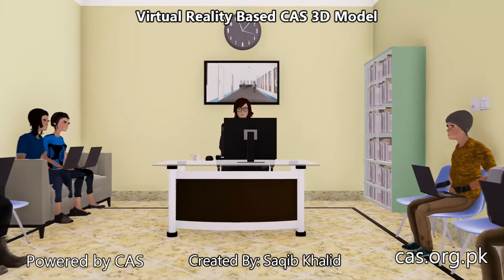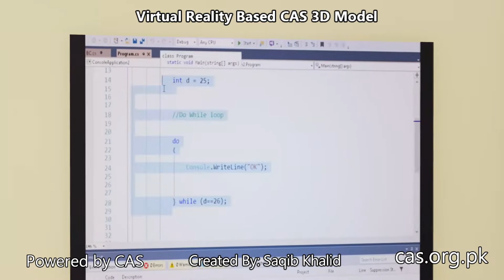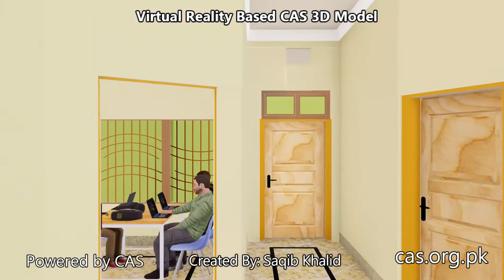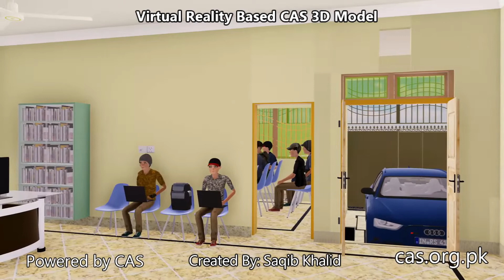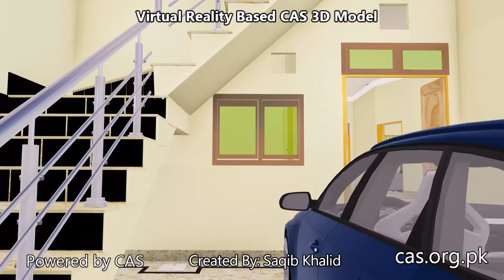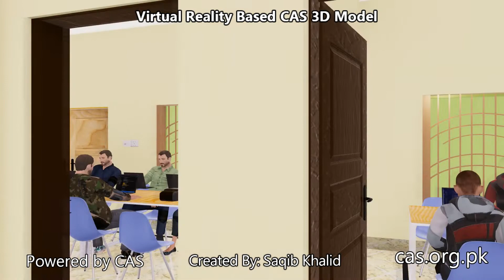Virtual Reality Based CAS 3D Model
Virtual Reality Based CAS 3D Model is an animated visualization of 3D envrionment of CAS (Center for Advanced Solutions / Studies) building.
CAS is an exciting,fast growing Business Process Optimization company with friendly atmosphere. Providing solutions for multiple industries with Artificial Intelligent based ERP Solutions, Sales Team Management and solutions for Education Sector Like Education and Learning Managment System (ELMS) with Virtual Reality based Education.

CAS is also an excellent institute for Software Developement Courses in every field of Computer Science (Artificial Intelligence, Machine Learning with Python and C++, IoT, Mobile Development with Java and Flutter, Game Development with Unity and Unreal Engine, Web Development with ASP.Net MVC, Node.js  and Electron.

Regards